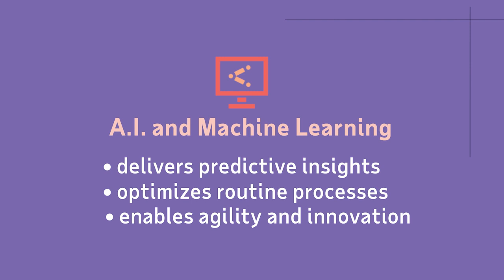Workforce News Minute: Embracing a culture of innovation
As access to data widens, leaders are in search of the formula for innovation at work. In this Workforce News Minute, Roberto Masiero, Senior Vice President of ADP Innovation Labs, shares his insights on the key ingredient to creating the next great idea.